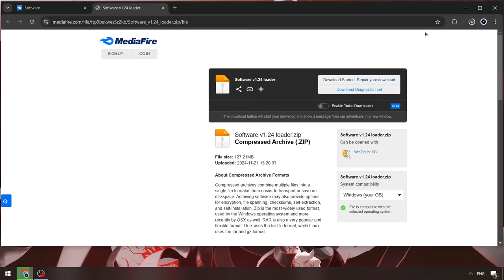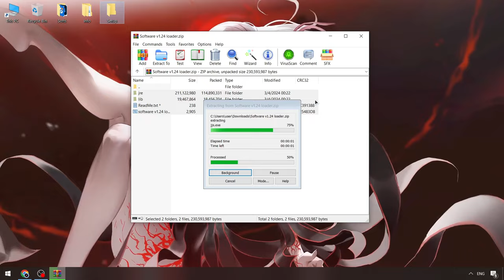Blox Fruits Best Script Menu [NEW 2024] | Blox Fruits Executor | Blox Fruits Roblox Executor [MENU]